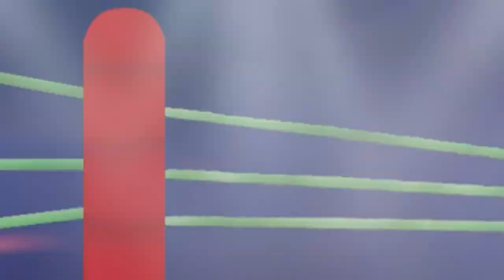Thomas Vs Lightning McQueen | Hydro’s Beatbox Battles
Welcome to Hydro’s Beatbox Battles! Make sure to vote, as your vote decides who moves on! This was so fun to make and I hope you all enjoy it too!

Thanks to @PolarTron for voicing Thomas!